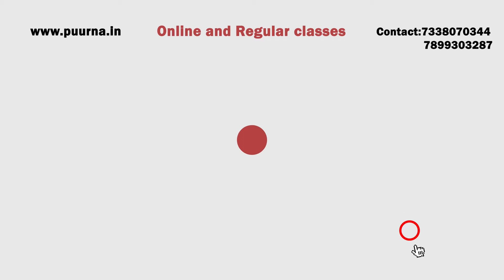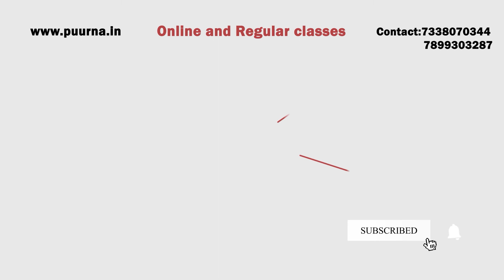Saraswathi sloka || Learn with puurna || Our culture our Pride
🌼Saraswati sloka
Recite with us to practice and worship Devi Saraswati

Puurna conducts class to promote our culture and keep the ancient knowledge alive

Online and regular class conducted
👉Carnatic vocal
👉Hindustan vocal
👉Flute
👉Guitar
👉Keyboard